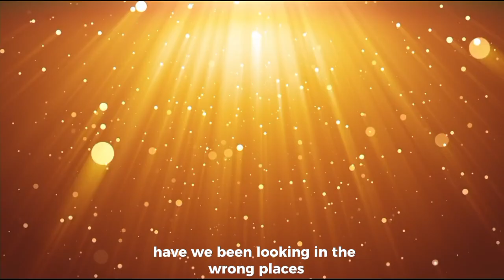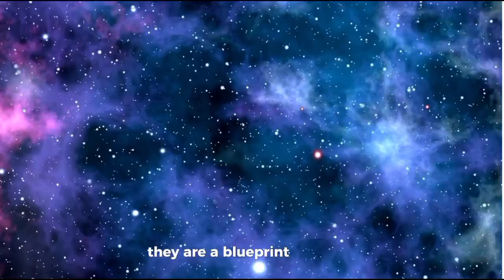James Webb Telescope JUST BROKE LAWS OF PHYSICS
The James Webb Space Telescope has shocked scientists worldwide with a discovery that challenges our very understanding of the laws of physics. From galaxies that shouldn’t exist to cosmic structures beyond current models, Webb’s latest data is rewriting the rules of the universe. Are we standing on the edge of a scientific revolution? Watch as we uncover the details behind this mind-bending breakthrough.